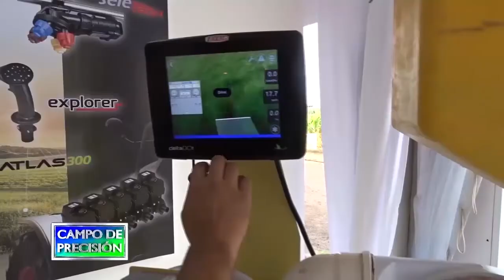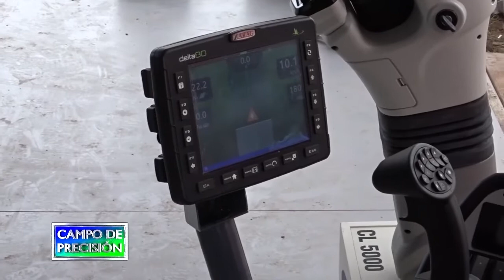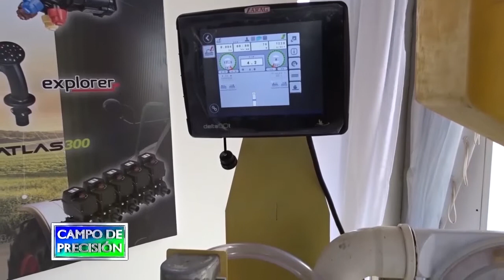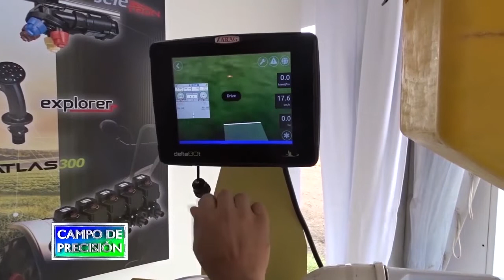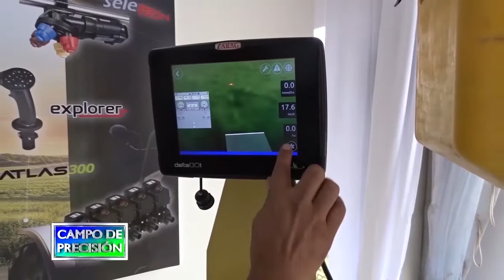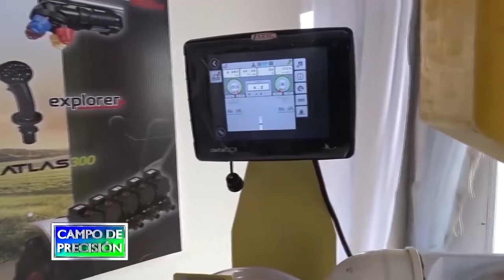P627B3 – Soluciones hidráulicas de Arag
Soluciones hidráulicas de Arag

Rodrigo Sala
Hidráulica -  Arag Argentina

En la exposición de San Nicolás, continuamos nuestra visitamos al estand de la Agencia Italiana de Comercio, que aunó a un grupo de empresa italianas, presentes en el país, encabezadas por Arag a través de su filial con sede en Rosario.

Allí nos entrevistamos con el responsable de la división hidráulica de Arag, que además de sus componentes de pulverización y electrónica, provee soluciones hidráulicas para sus clientes, que abarcan desde la ingeniería, la provisión de componentes e integración con electrónica.